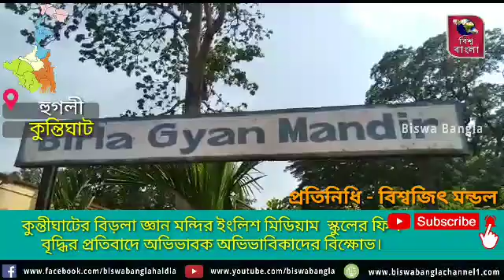বিড়লা জ্ঞান মন্দির ইংলিশ মিডিয়াম স্কুলের ফিস বৃদ্ধির প্রতিবাদে অভিভাবক অভিভাবিকাদের বিক্ষোভ।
_হুগলি জেলার কুন্তীঘাটের বিড়লা জ্ঞান মন্দির ইংলিশ মিডিয়াম  স্কুলের ফিস বৃদ্ধির প্রতিবাদে অভিভাবক অভিভাবিকাদের_ বিক্ষোভ।

 _গত মঙ্গলবার বলাগড় বিধানসভার কুন্তীঘাটের বিরলা জ্ঞান  মন্দির ইংলিশ মিডিয়াম স্কুলের ফিস বৃদ্ধির প্রতিবাদে স্কুলের গেটের সামনে থেকে বিক্ষোভ দেখিয়েছিলেন পড়ুয়াদের অভিভাবকরা। ফিস বৃদ্ধিতে অনর স্কুল ছিল স্কুল কর্তৃপক্ষ। আজ শুক্রবার ফের বিড়লা জ্ঞান মন্দির স্কুলের অভিভাবকরা স্কুলে এসে শিক্ষক-শিক্ষিকাদের আটকে রেখে বিক্ষোভ দেখান । সকাল থেকে বিকেল পর্যন্ত চলে এই বিক্ষোভ। অভিভাবক অভিভাবিকাদের অভিযোগ দীর্ঘদিন ধরে প্রত্যেকটি ক্লাসে অনবরত ফিস বেড়েই চলেছে। আজ সকালে ফিশ বৃদ্ধি কমানোর দাবিতে অভিভাবকরা স্কুলে এসে স্কুল কর্তৃপক্ষর সামনে বিক্ষোভ দেখান।  এদিন  বিজেপির  হুগলি জেলার শিক্ষক সেলের কনভেনার ও বলাগড় উচ্চ বিদ্যালয়ের প্রধান শিক্ষক সঞ্জয় প্রামাণিক, বলাগড় বিজেপির ZP -13  মন্ডলের সভাপতির সন্দ্বীপ সাধুখা  স্কুল কর্তৃপক্ষের সঙ্গে কথা বলেও কোনো সুরাহা হয় নি।  এবিষয় স্কুল কর্তৃপক্ষের কোনো বিবৃতি পাওয়া যায়নি । ঘটনাস্থলে চন্দ্রহাটি পুলিশ ফাঁড়ি ও মগরা থানার পুলিশ ও আসে। যেখানে  করোনাকালীন পরিস্থিতির মধ্যে মানুষ সংসার চালাতে হিমশিম খেয়ে যাচ্ছে সেই জায়গায় দাঁড়িয়ে এই ফিস বৃদ্ধি মানুষকে হয়রান রান করছে বলে অভিযোগ করলেন অভিভাবকরা।_

 _হুগলি থেকে বিশ্বজিৎ মন্ডলের রিপোর্ট_